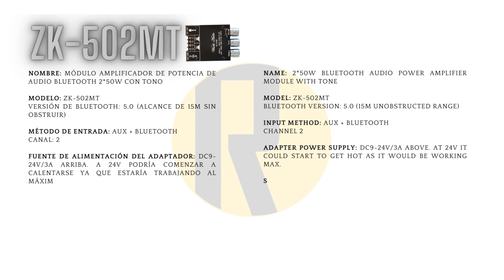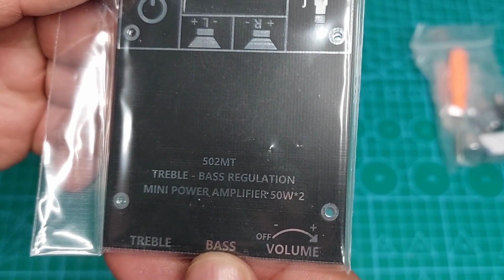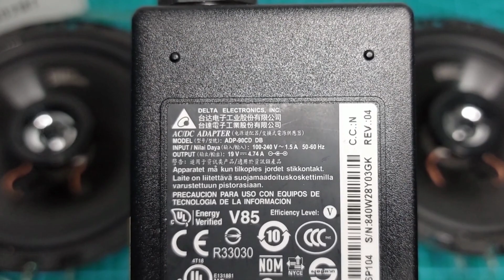Placa Amplificadora Bluetooth ZK-502MT 50W*50W | Unboxing, Armado y Prueba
Unboxing, Armado y Prueba de esta pequeña pero potente placa amplificadora Wuzhi Audio ZK-502MT, 2x50W canales, Bluetooth 5.0, Auxiliar Audio 3.5mm. Excelente para DIY. En este video podrás encontrar algunas características técnicas y como funciona, espero les ayude y me ayudes tú con tú Like, Suscripción y Comentarios. Gracias!

Video: Burlesque Heartache - RKVC
Audio Test: It's Only Worth It if You Work for It - NEFFEX